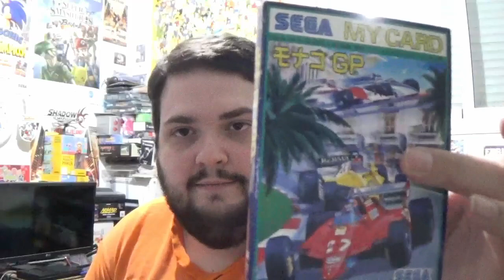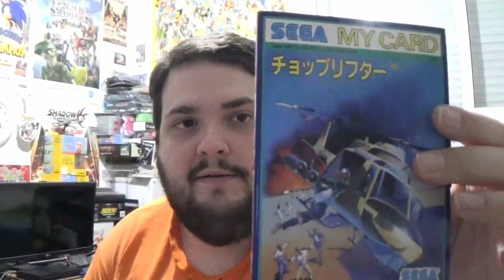¡Hay un nuevo miembro en la familia!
Queríamos hacer este pequeño vídeo por que nos hace muchísima ilusión esta cosita que acaba de llegar a nuestro hogar, y queremos compartirlo con vosotros.